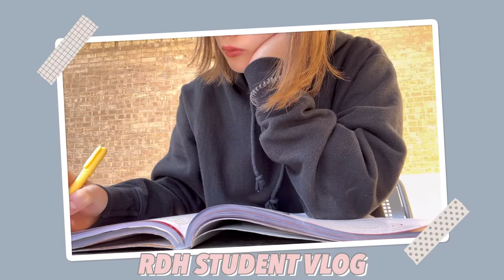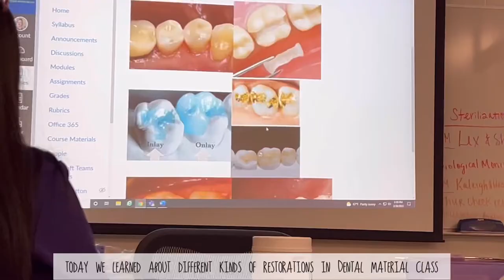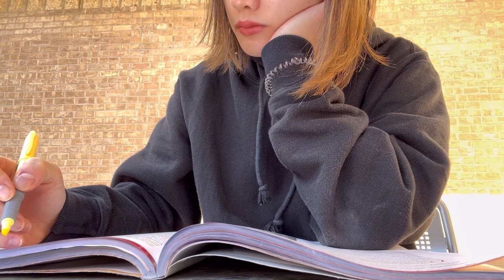Come to clinic with me! | Clinic tips | VLOG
Had such a busy week! Spring break is coming up and our midterm & first part of the clinic evaluation grades are about to be entered.
In the video I did share some tips for clinic process and overview of this week’s assignment workload.